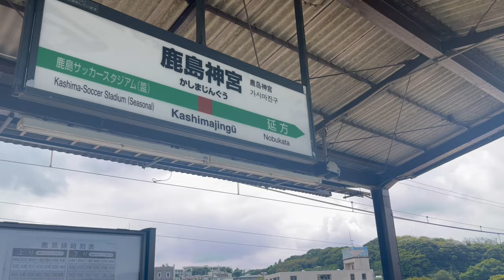Checking out Kashima Antlers' stadium | Cycling in Japan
Went for a trip to Ibaraki prefecture and visited a shrine and a football stadium in Kashima city. Stayed for one night in a nice hostel

Consider joining the channel to support my future videos!

Gears used:
Insta360 X3
Insta360 Flow
Boya BY-M1

Bicycle: Brompton C Line 2022 6 speed

1.

2.

3.

4.